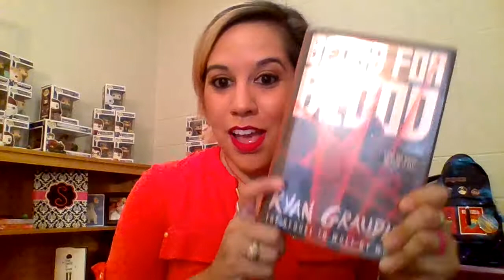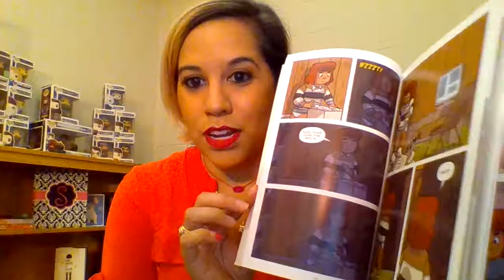Lispy Librarian Episode 32: Wolf by Wolf and Blood for Blood by Ryan Graudin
Lispy Librarian review of Ryan Graudin's Wolf by Wolf series